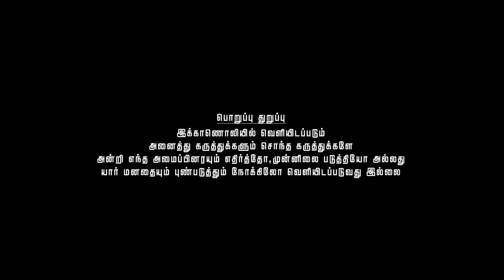செய்தி ஊடகங்களின் மறுபக்கம் /Tamil news channel troll/Arasiyal pesu/Pluck point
This video shows that the unknown face of tamil news Channels, and tell about the corporate based channel and the channel diverts the people by them unwanted news ,News channel troll

Creators:
Cast: BALAMURUGAN.C
Camra: MANIMURUGAN.C
Edit: THILEEPAN PHOTOGRAPHY